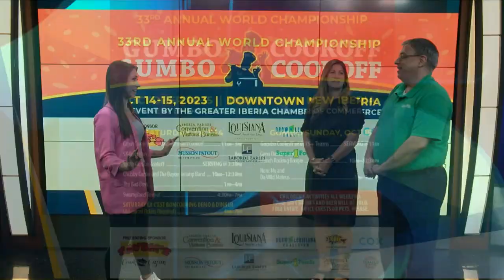World Championship Gumbo Cook-Off Back In Downtown New Iberia For 33rd Year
Thomas Falgout, CEO of the Greater Iberia Chamber of Commerce and Michelle Bergeron with Savoie's, joined News15 at Noon to share the details on this year's battle of the gumbo!